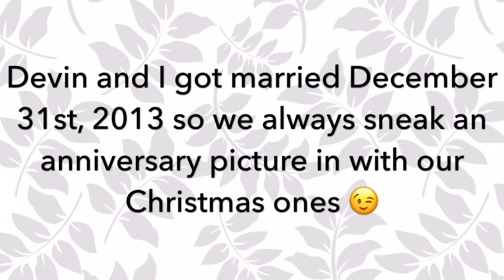OUR CHRISTMAS/MATERNITY PICTURES | VLOGMAS DAY #5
~~OPEN ME~~

Hey guys! I didn't post all of them though for a reason ;) I hope you guys enjoyed seeing these! See you tomorrow for Vlogmas Day #6! COMMENT your favorite one!

~~SOCIAL MEDIA~~